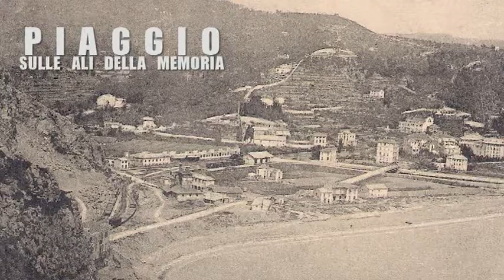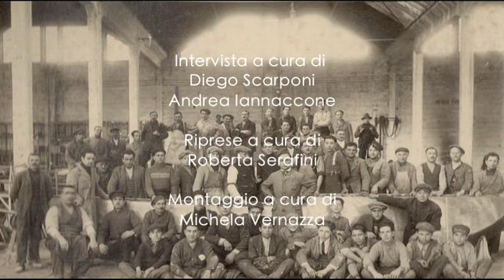PIAGGIO - SULLE ALI DELLA MEMORIA - GIORGIO GARASSINO [INTERVISTA COMPLETA]